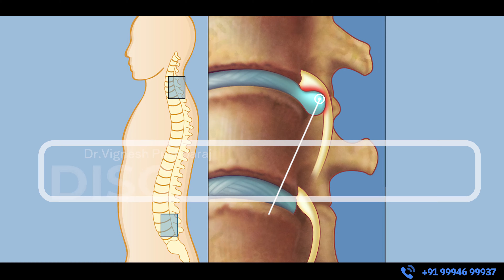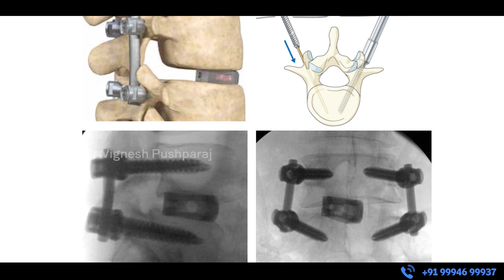What is Recurrent Disc Prolapse? Dr. Vignesh Pushparaj | Annaamalai Ortho and Spine Center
Recurrent disc prolapse refers to the disc moving out and exerting pressure on the leg nerve after a previous disc surgery. It typically occurs within 1.5 to 3 months after the initial surgery. Treatment options vary depending on the symptoms. Some may only require non-surgical treatment, while others may need a surgery involving the use of bolts and nuts or the removal of the prolapsed disc. Strengthening the back muscles through exercise is important to prevent recurrence. Most people will not experience a second or third recurrence, and lifestyle changes can improve their condition.

Chapters:
00:18 What is recurrent disc prolapse?
00:38 What is the treatment for recurrent disc prolapse?
00:55 Does everyone need surgery for recurrent disc prolapse?
01:13 What type of surgery is needed?
01:35 Importance of strengthening back muscles
02:07 Probability of recurrent disc prolapse

What is the main cause of prolapsed disc?,
Is prolapsed disc serious?,
Can disc prolapse be cured?,
What are the 4 stages of disc prolapse?,
Is walking good for prolapsed disc?,
What is the fastest way to heal a prolapsed disc?,
Is L4 L5 disc bulge serious?,
What exercises prevent prolapsed discs?,
What should be avoided in disc prolapse?,
ls physiotherapy good for disc prolapse?,
Is L5 S1 disc bulge serious?,
Is yoga good for prolapsed disc?,
Can homeopathy cure prolapsed disc?,
Can disc prolapse be cured in Ayurveda?,
What is the best position for a prolapsed disc?,
Can massage help a prolapsed disc?,
Should I exercise with a prolapsed disc?,
Do you need surgery for a prolapsed disc?,